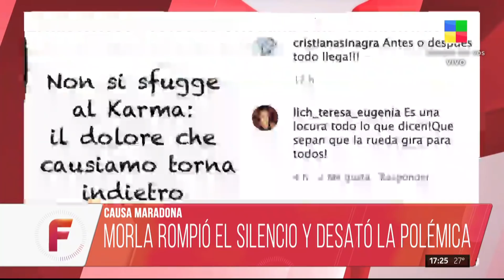MARADONA: Los SECRETOS de la entrevista de JORGE RIAL a MATIAS MORLA | FANTINO A LA TARDE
🔥¡Escuchá hasta el final del video! ¡No vas a creer las cifras extraordinarias que cobrarían por las empresas de Diego Maradona!

👉Debatimos la polémica que generó la entrevista en TVNostra por América. El entorno del Diez, el amor de Maradona hacia Rocío Oliva, y la guerra interminable por la fortuna del ídolo.

👉Mauricio D´alessandro, abogado de Morla dice que fue auténtico y sabe que la familia de Diego no lo puso en ese lugar tan cercano al Diez.